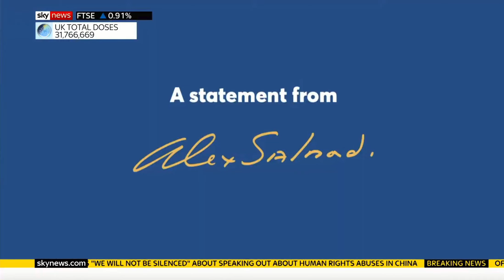Alex Salmond Announces New Alba Party